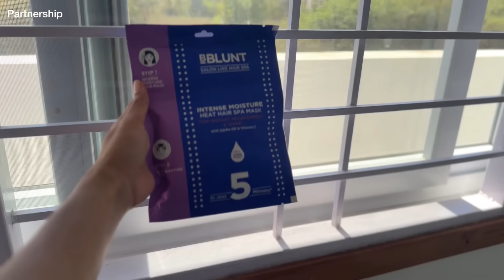🥳Bindu birthday ಗೆ ಏನ್ ಏನ್ gift ಕೊಟ್ಟೆ ಗೊತ್ತಾ…..? ✨Birthday vlog | bhumika basavaraj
Bhumika ♥️